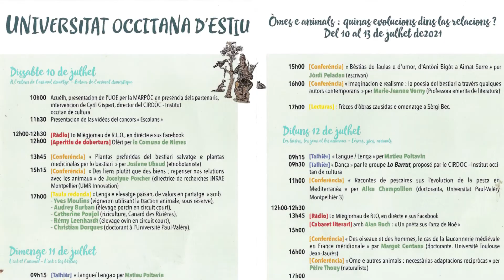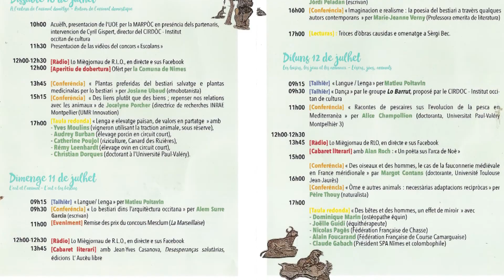Lei cent ans de la ràdio (emission Lenga d'Òc)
Fin de junh / debuta de mai, la ràdio festejava son centen anniversari, per Radio Alliance +  dins Gard, èra tanben l’anniversari de sei 30 ans. La mediatèca de Nimes Cairat d’Art aculhiguèt per aquela escasença un platèu de Radio Alliance+ onte se succedèron lei diferents intervenents amb lei tematicas multiplas abordadas dins la ràdio. Per çò qu’es de la lenga e la cultura occitana sus Radio Alliance+, es Claudina Paul que recebiá dins son emission « Lo 30 bolega » Estèla Mazodier e Bruno Paternot. Una emission realizada per Miquèu Gravier, amb lo concors de Miquèla e Patric Lapierre, e presentada per Claudina Paul.

Fin juin / début mai, la radio fêtait son 100ème anniversaire, pour Radio Alliance + dans le Gard, c’était aussi l’anniversaire de leur 30 ans. La médiathèque de Nimes Carré d’Art a accueilli à cette occasion un plateau de Radio Alliance +, où se sont succédé les différents intervenants avec les multiples thématiques abordées dans la radio. Concernant la langue et la culture occitane sur Radio Alliance +, c’est Claudine Paul qui recevait dans son émission « Lo 30 bolega  » Estelle Mazodier et Bruno Paternot. Une émission réalisée par Michel Gravier, avec le concours de Michelle et Patrick Lapierre, et présentée par Claudine Paul.